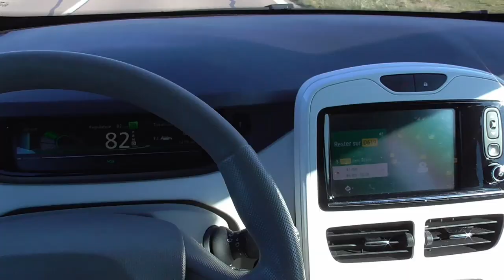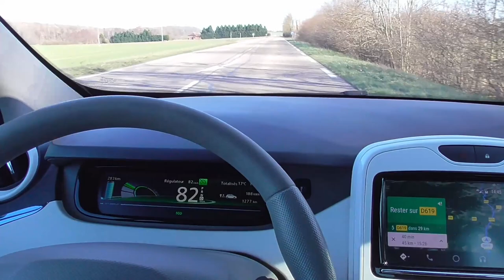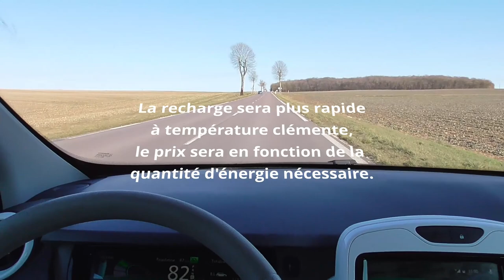79/ Bar/sur/Aube colombey les deux églises - Partie 1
Nombreux commentaires tout en roulant en Zoé 1/